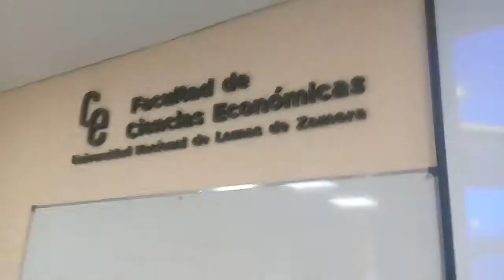SDG EXP LOMAS 1 C 2019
Aprendizajes, conclusiones y experiencias de los alumnos del SDG 1 C 2019.